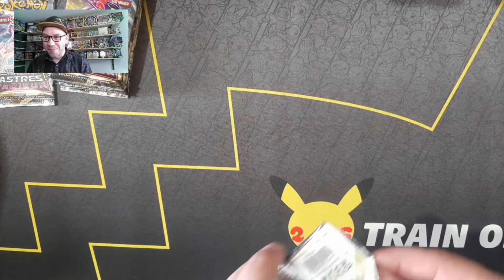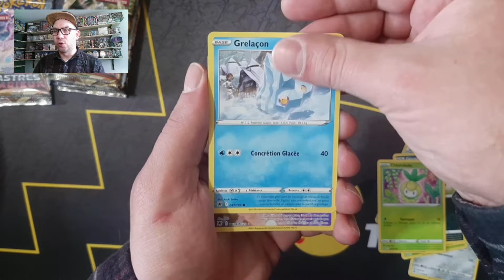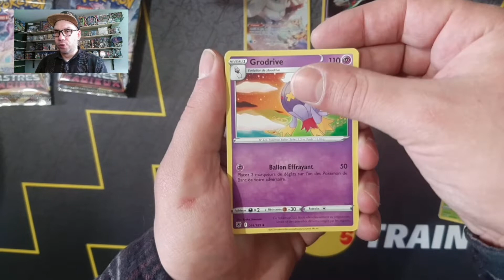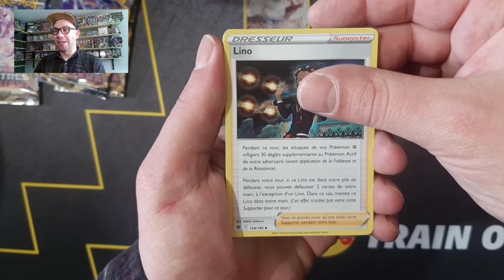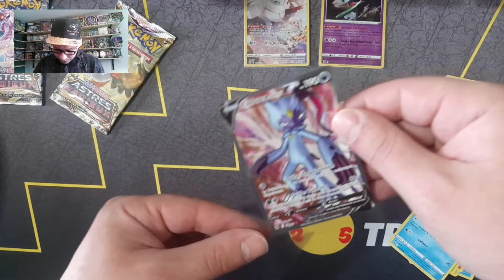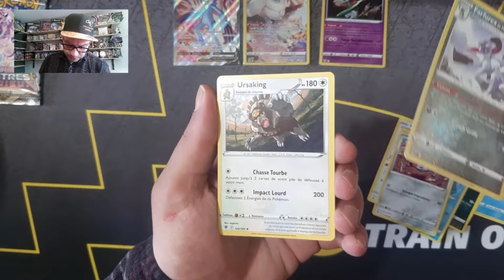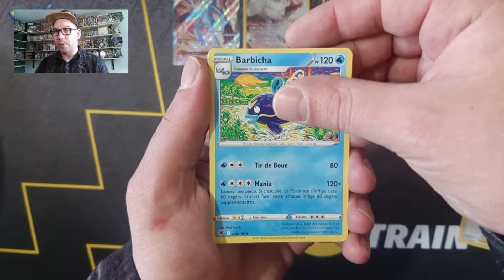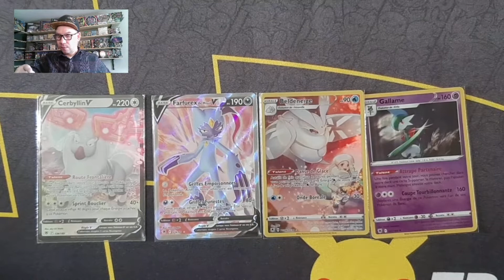Ouverture Display Pokemon astres radieux ! Dernière partie ! que sera le hit ?! Bonne vidéo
Bonjour à tous ! Aujourd'hui on termine l'ouverture du display ! Quel sera le hit de cette fin d'ouverture ?! Ne pas hésiter à liker partager et commenter ! Bonne vidéo à tous !